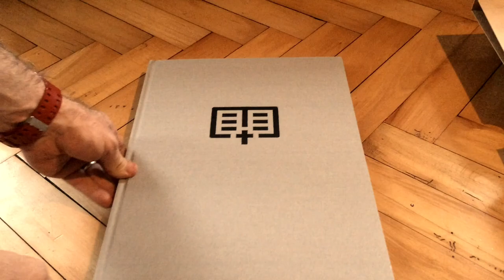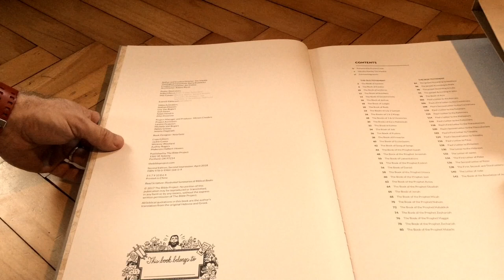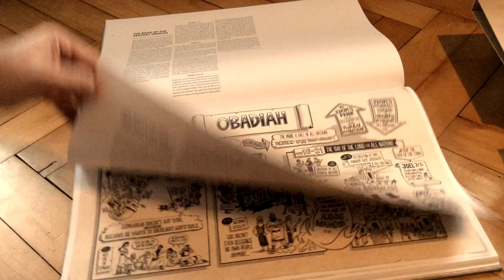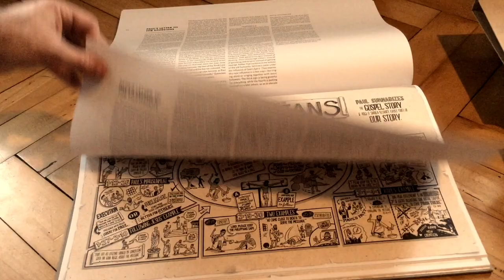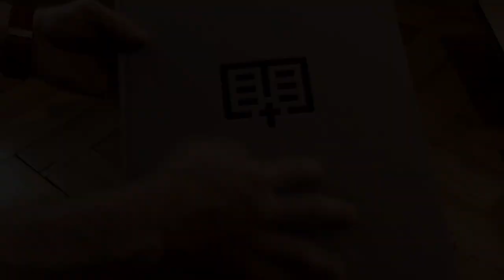Unboxing The Bible Project Coffee Table Book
The Bible Project Coffee Table Illustration Book
Here is a description of the vision of the Bible project and this book...

*I received no financial remuneration from any organization for this review.*
This Review is done solely for the benefit of those interested in buying this product. It is a service to you the viewer.